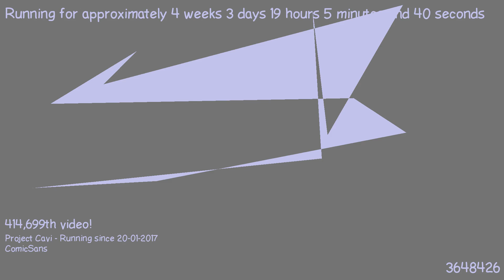1487696998 - Webdriver Cavi - F_0